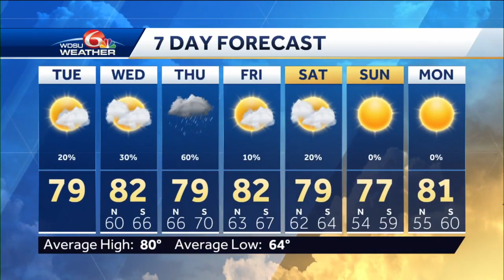Storms on Thursday